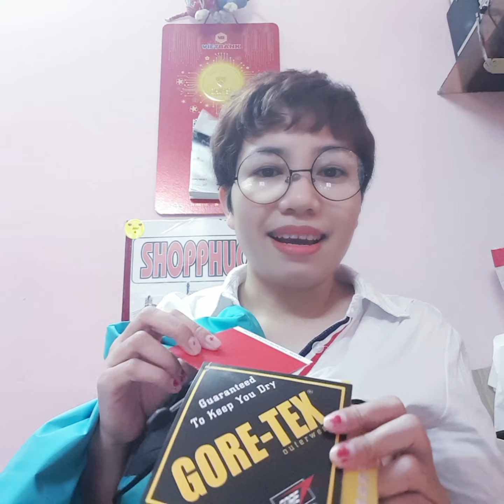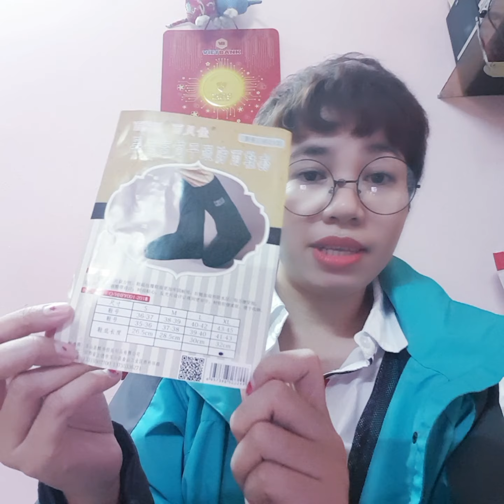PHƯỢT _ ÁO GIÓ 2 LỚP CHỐNG NƯỚC TUYỆT ĐỐI 👍🏻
🎈ĐỊA CHỈ SHOP :1/7 ĐƯỜNG 38 BÌNH TRƯNG ĐÔNG QUẬN 2!